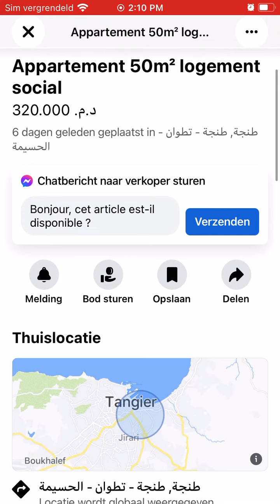House for sale Tanger #67, Huis te koop Tanger,Maison à vendre